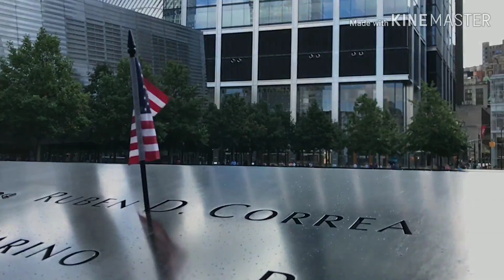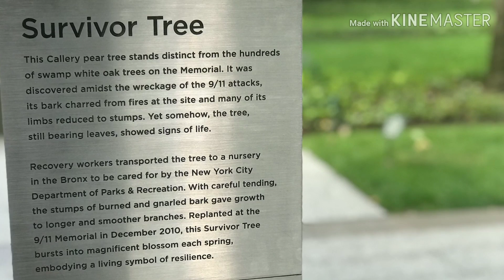9/11 Tribute 2019